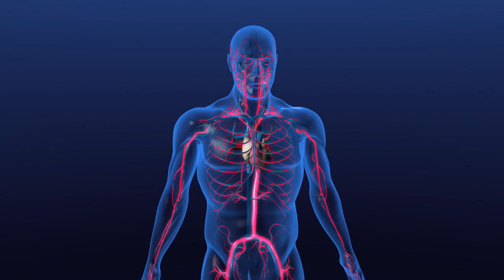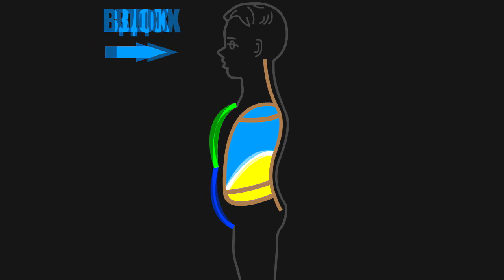Полное ДЫХАНИЕ ЙОГОВ!. А А Н Н К К Х Х. .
Полное дыхание ЙОГОВ во времени.

Мантра  А А Н Н К К Х Х На - на ВДОХЕ на 8 ударов сердца.

А А Н Н К К Х Х - на ВЫДОХЕ 8 ударов сердца.

Перемещение ДИАФРАГМЫ и межрёберных мышц при ВДОХЕ на 8 ударов сердца, и при ВЫДОХЕ на 8 ударов СЕРДЦА
Это ритм всех молитв или мантр всех конфессий!